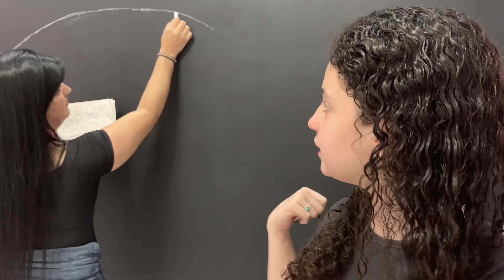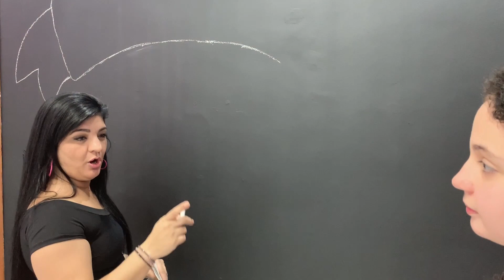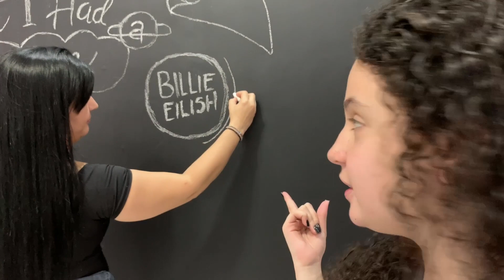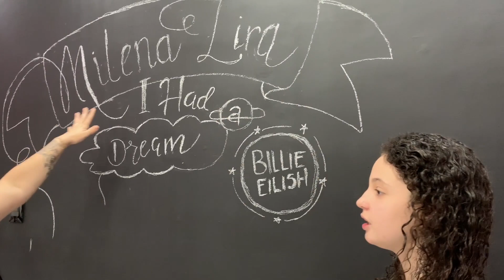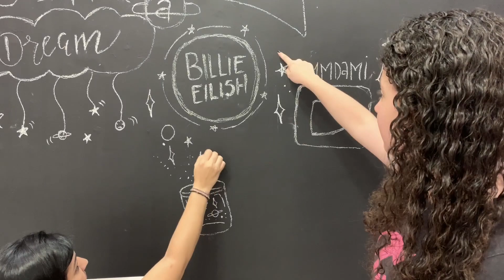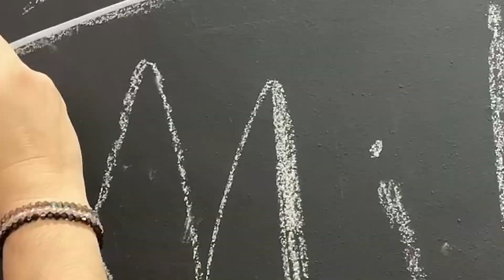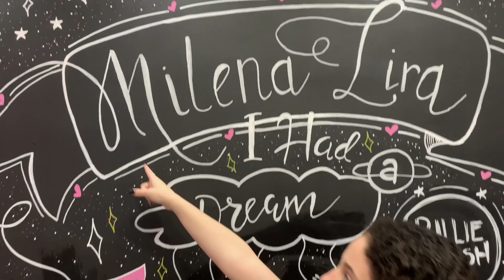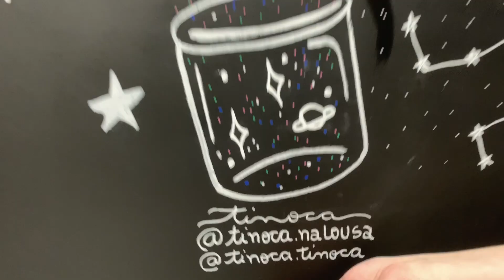PAREDE MISTERIOSA NO MEU QUARTO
Oi gente, hoje um vídeo pintando a parede do meu quarto, espero que gostem, assistam ok, bjs da Mi!!!